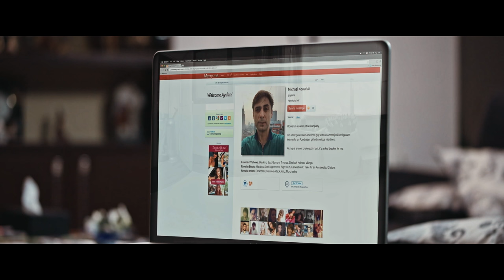Həddən Artıq Uyğunluq (film) - Trailer (2016)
Film 2016-cı ildə ''Mədəniyyət və Turizm Nazirliyi''nin sifarişi ilə ''Azərbaycanfilm'' Studiyası tərəfindən çəkilib.

Rejissor: Ülviyyə Könül
Ssenari: Ramiz Fətəliyev və Aleksandr Mardan
Baş Prodüser: Müşfiq Hətəmov
Rollarda: Tural Əsədov, Aydan Axundzadə, Afaq Bəşirqızı, Kamran Ağabalayev
Premyera: 15 dekabr 2016